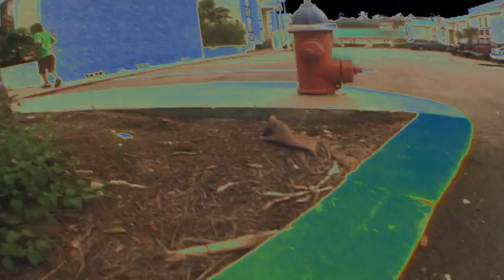Teaser - Nova pop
Video nova pop doug B Ivan trejo john belote cody wilber